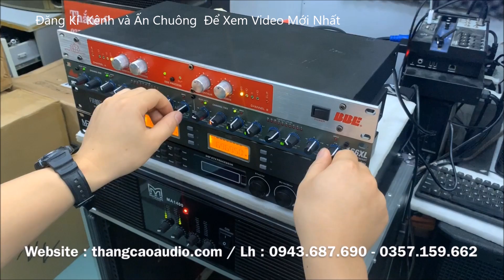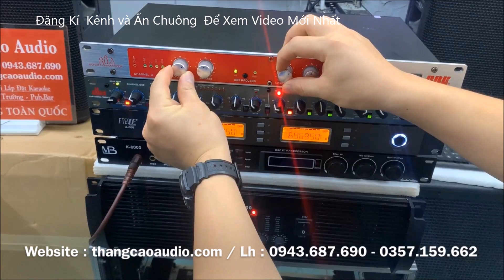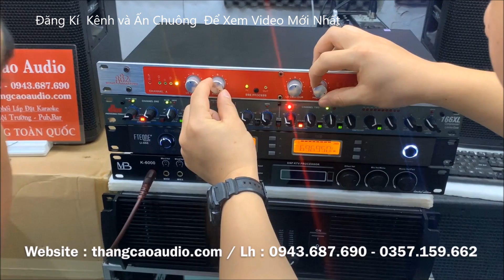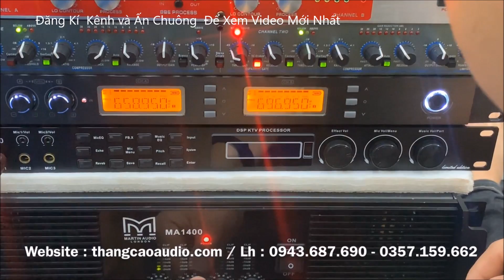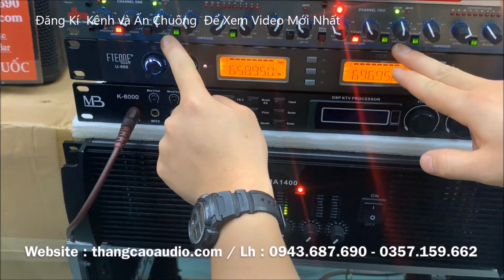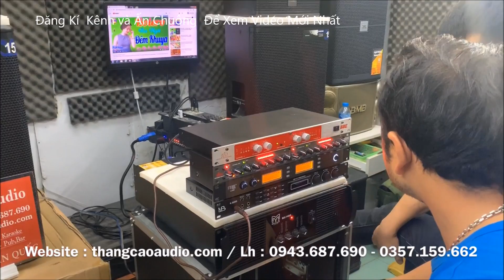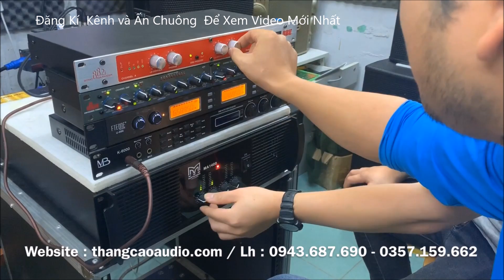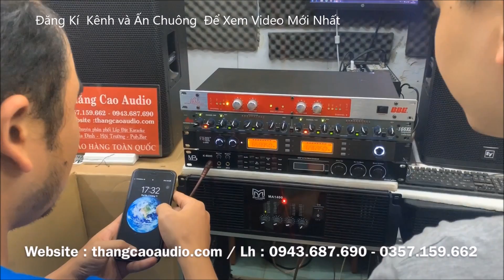Khách Mua Máy Nén Tiếng 166XL Và Nâng tiếng BBE882i tại Thắng Cao Audio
Địa chỉ : 28/580 Trường Chinh - Hà Nội
   HỖ TRỢ MUA VÀ ĐẶT HÀNG TẠI :